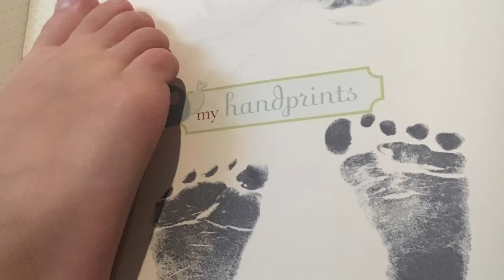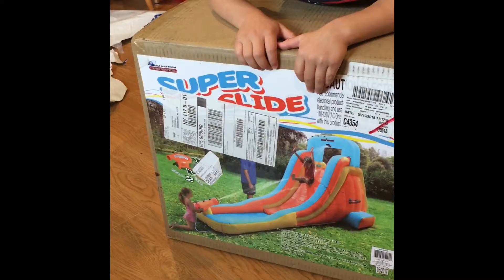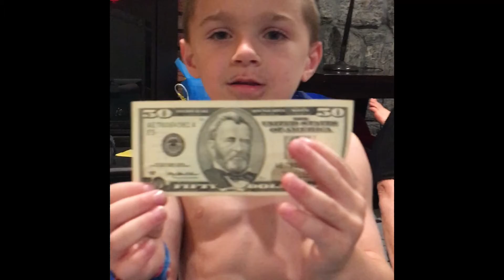Gio’s 6th Birthday